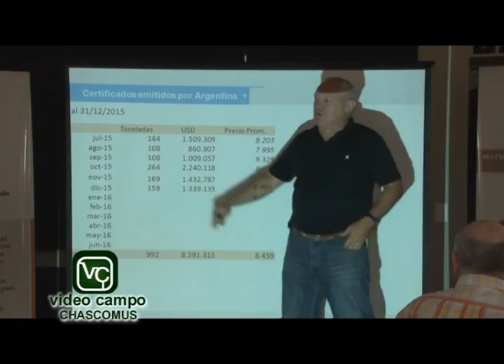Establecimiento Ganadero La Ropa bloque 2